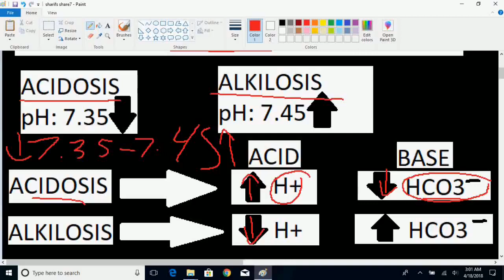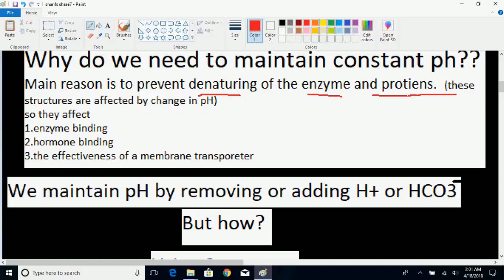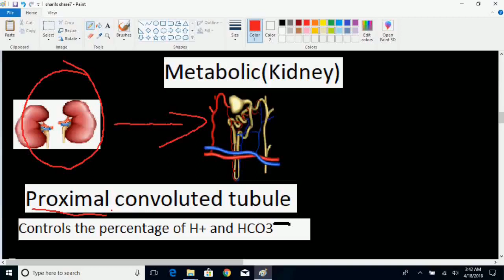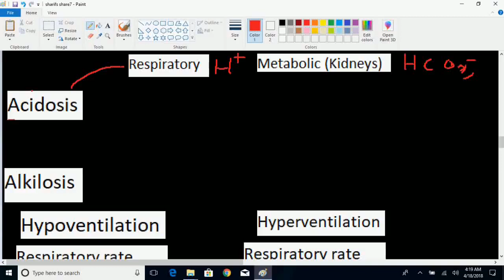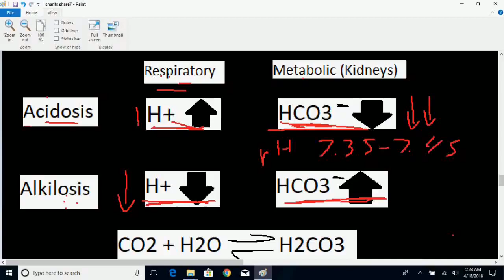acid base balance